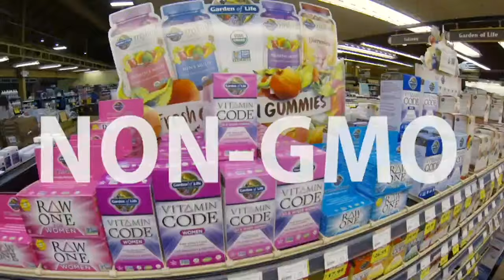Better Health: Your special foods superstore.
Whatever your diet. Keto, Vegan, Low Carb, Flexatarian, Certified Organic, Non-GMO...we're your store.

Better Health Markets & Cafe: Your special foods superstore.

Better Health is Michigan's #1 source natural foods, vitamins, supplements and more. Shop our 14 location Michigan locations or betterhealthstore.com for free curbside pickup or same-day delivery in select Metro Detroit and Lansing area zip codes.